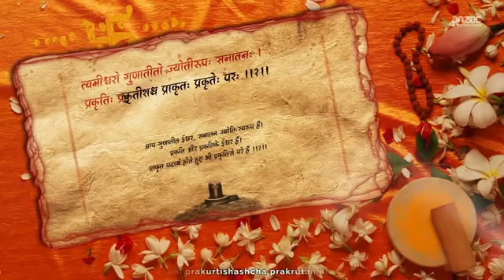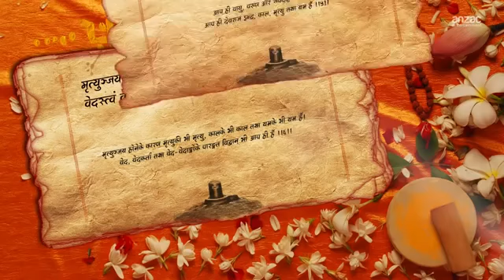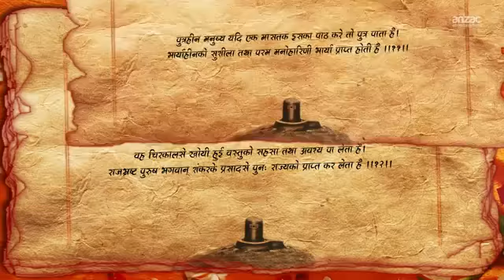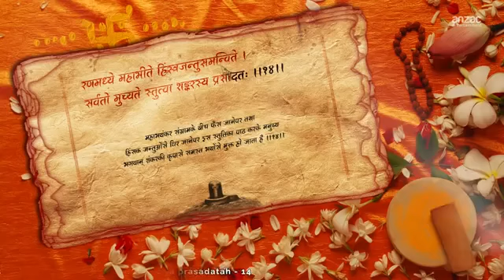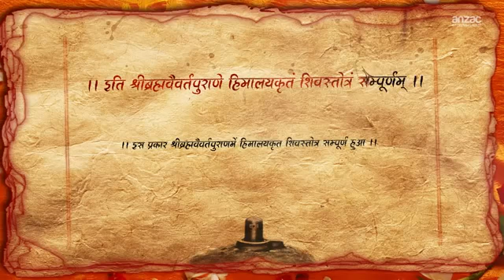HimalayKritam Shiv shrotam l Lord shiv bakti series